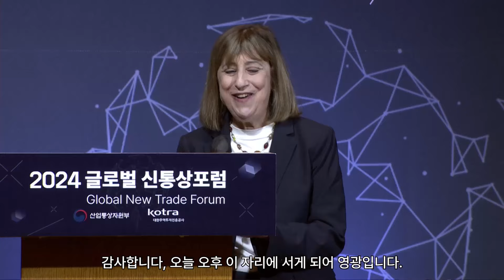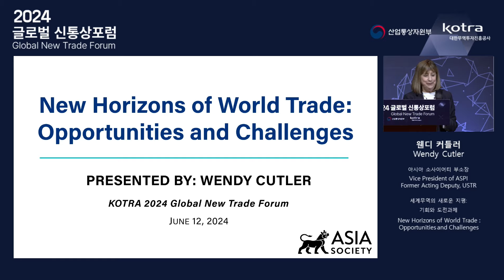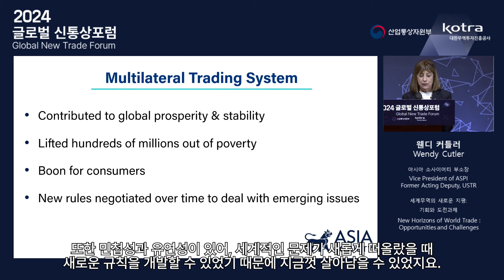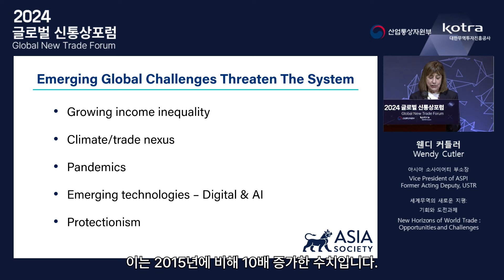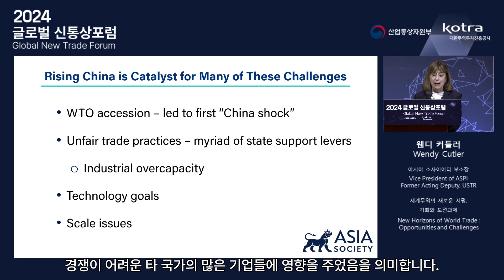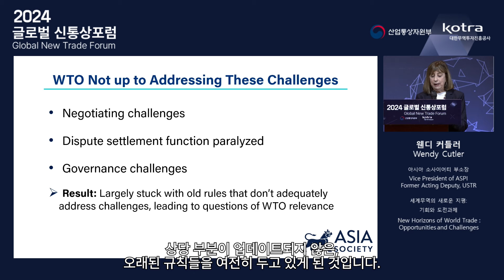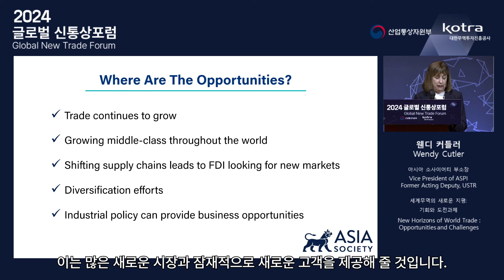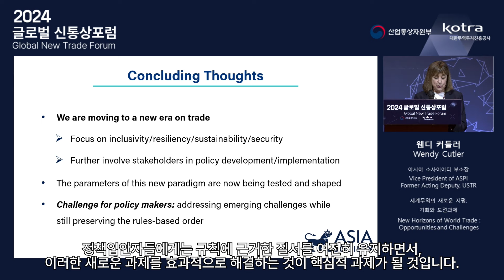2024 글로벌 신통상 포럼 다시보기 ☝️PART 1☝️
KOTRA는 산업통상자원부와 함께 "글로벌 통상질서의 재편 속 우리 비즈니스의 기회와 전망"이라는 주제로 지난 6월 12일✨2024 글로벌 신통상 포럼✨을 개최했습니다.

EU 공급망실사지침(CSDDD), 탄소국경조정제도(CBAM), 배터리법 등 각종 통상이슈들이 쏟아지는 가운데,
우리 기업의 입장에서는 무엇에 주목해야하고, 그 속에는 어떤 비즈니스 기회가 있는지를
국내 최고 씽크탱크와 반도체/배터리/AI 핵심 업계 인사, 그리고 해외의 아시아 지역 전문가들이  소개해주셨다 하는데요👍

한국 비즈니스의 비전까지 한자리에 모여 논의한 내용을 영상으로 확인해보세요🤲